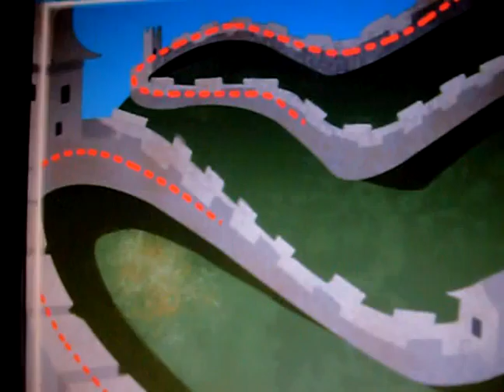Space Ship Earth Ride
Little Did Ina And I Know That Our Faces Would Be In This Hilarious Video!